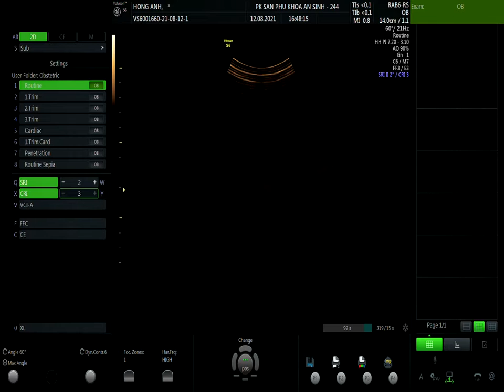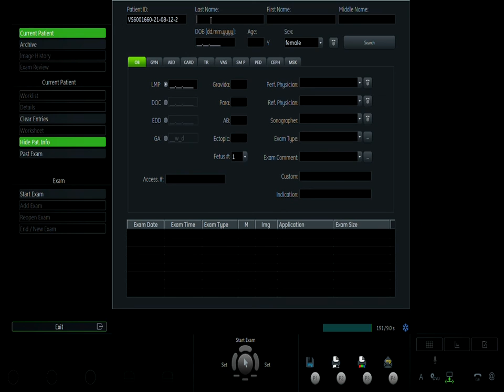NGUYỄN HỒNG ANH 12.08 V1